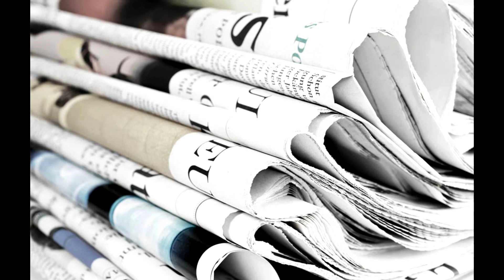АСТРАЛЬНЫЙ МИР (ПРИВЫЧКА ВТОРАЯ НАТУРА) 2018 Отец АБСОЛЮТ приняла Марта